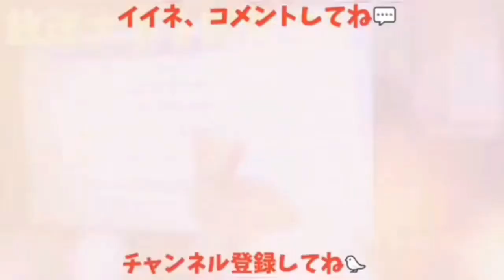【可愛いトッピング】今朝のカラスまんじゅうは何とトッピング付き‼ 羽キャッチボール＆未明出動猫😼 20190604、カラス＆猫＆モモ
【トッピング付】今朝のカラス饅頭はトッピング付きらしいw 羽キャッチボール＆未明猫出動😼 20190604、カラス＆猫＆モモ